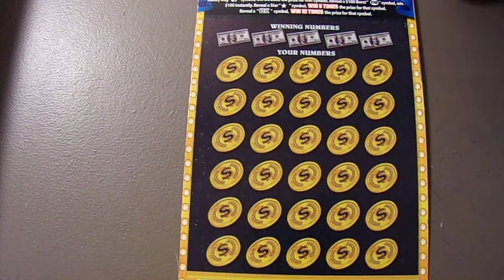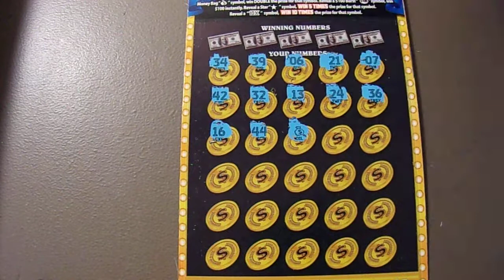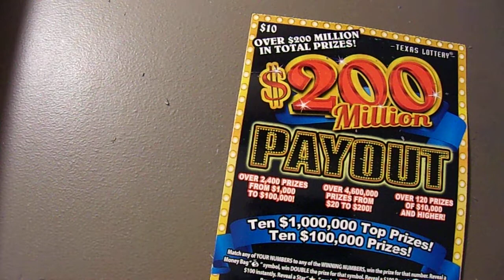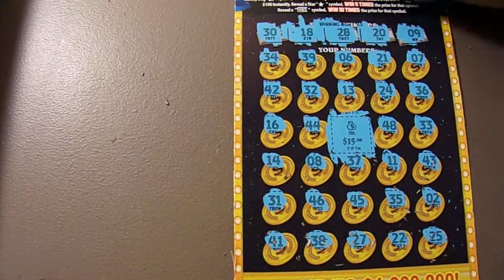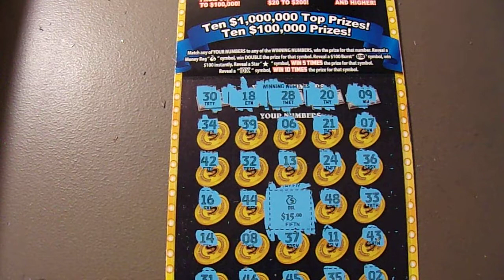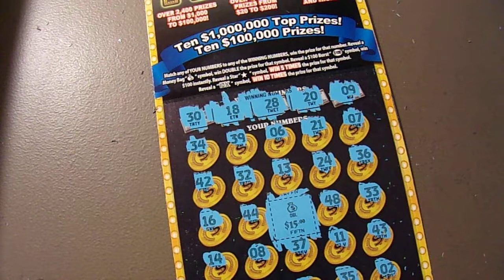200 Million Payout Symbol Win